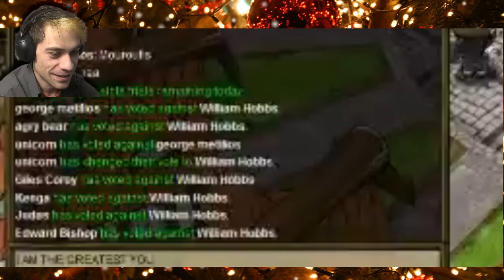Town of Salem με αγαπουλάκια - Christmas Lope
Το βίντεο κανονικά θα έβγαινε την 2ή μέρα των Χριστουγέννων, αλλά επειδή για 3 ημέρες ήμουν διπλωμένος στα δύο, καθυστέρησε παραπάνω απο ότι θα ήθελα. Κάλλιο αργά παρά ποτέ.
Ο Lope παίζει παιχνίδια με τα αγαπουλάκια του μιάς που είναι Χριστούγεννα, το παιχνίδι μπορεί να είναι λίγο περίεργο, η ατμόσφαιρα μπορεί να είναι πιό χαλαρή, αλλά το συγκεκριμένο βίντεο δεν είναι τόσο πολύ για νέο κοινό, όσο για εμάς.
Και το προτιμώ έτσι.

Και φυσικά, ευχαριστώ σε όσους συμμετείχαν φέτος, κάνετε καλύτερα τα Χριστούγεννα μου :)

Έχεις κάποια ερώτηση? Κάνε την εδώ